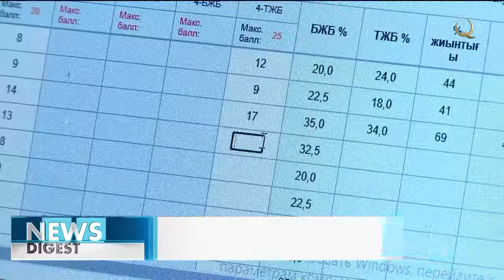Сельские дети учатся у лучших педагогов страны. Новости Qazaq TV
Дети из глубинки будут учиться у лучших педагогов страны. Новости Qazaq TV

Путевка в жизнь. Способные и талантливые ребята из отдаленных сел республики получили возможность обучаться у лучших педагогов страны.

Путевка в жизнь. Способные и талантливые ребята из отдаленных сел республики получили возможность обучаться у лучших педагогов страны. Проект «Birge oqý» стал мостиком между детьми из глубинки, передовыми международными методиками, инновационными технологиями и казахстанскими учителями. Теперь их место встречи – Всемирная Паутина. С начала года в республике заработала онлайн-школа академии Елбасы.

Все дети, по словам организаторов проекта, – жадны до знаний и очень целеустремлены. Их отбирали по результатам республиканской олимпиады «Мың бала». Все они получают возможность учиться бесплатно. Такой шанс уже получили более полутора тысяч учеников 5-6 классов со всех уголков страны.

Айжан Аршабаева, координатор онлайн-школы «Birge oqý» академии Елбасы:

- Таким образом нашей онлайн-школе удалось сгладить это неравенство в доступе к хорошему качественному образованию. То есть независимо, где сейчас находится ученик, может быть он находится в Кызылординской области, в Аральском районе в очень отдаленном селе,где даже не работает WhatsApp, у нас очень много таких учеников, но дети способные, очень мотивированные.

За процессом обучения  следят координаторы и модераторы академии – чтобы уроки проходили беспрерывно они оказывают техническую поддержку. Впрочем, для тех, кто не смог вовремя подключиться к уроку, есть занятия в записи. Подтягивают детей, кстати, пока только по базовым предметам: это математика, английский, русский и казахский языки.

Даяна Скендирова, ученица онлайн-школы «Birge oqý»:

- Учителя там все четко объясняют темы, все понятно, обучение в школе бирге оку занимает в день примерно час, к примеру с 11:15 до 12:15. Мне нравится решать всякие задачи, формулы всякие.

В перспективе организаторы проекта намерены не только расширить образовательный контент, но и привлечь больше школьников. В планах уже со следующего года охватить свыше 10 тысяч талантливых казахстанцев.